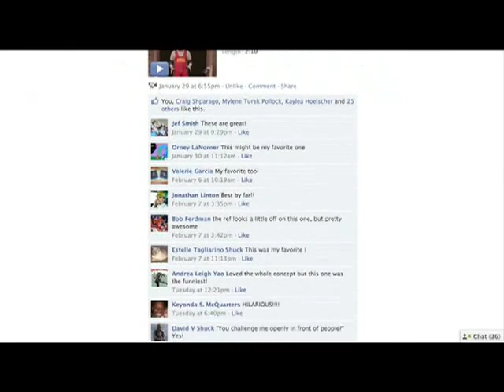Kelloggs Crunchy Nut Cuckoo Clock